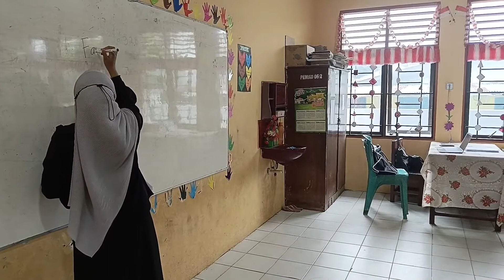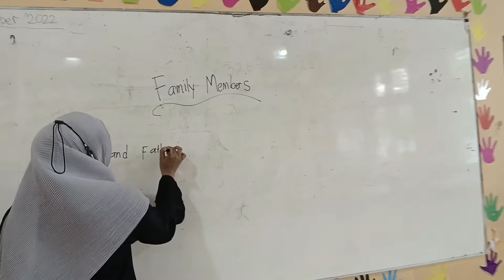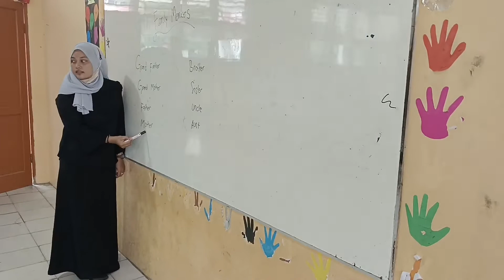PROJECT FINAL BAHASA INGGRIS (FAMILY MEMBERS) Grade 4 SD II Dina Sri Novita (3B - PGSD)